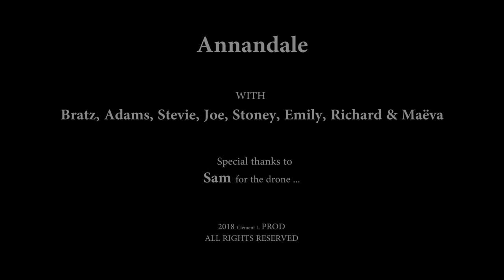Annandale a dairy farm in Tasmania by drone DJI phantom 4 pro